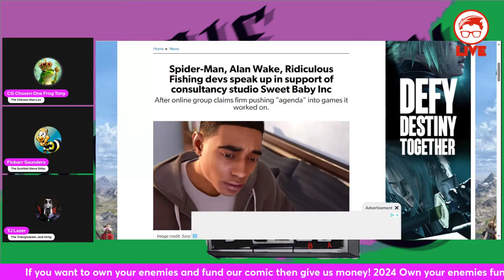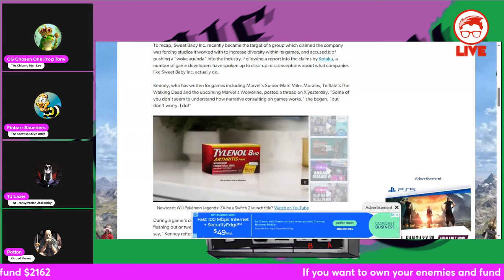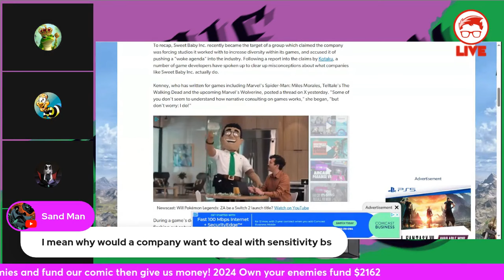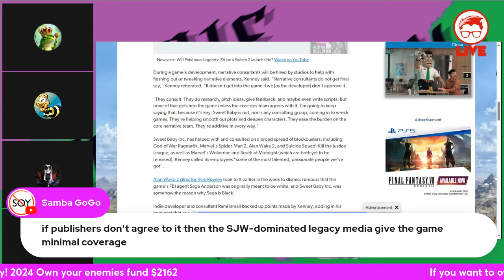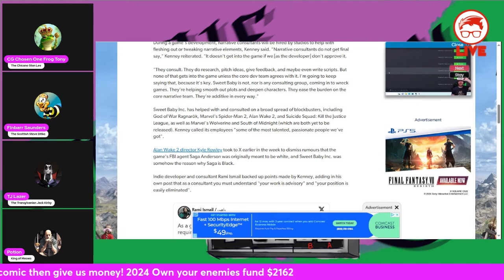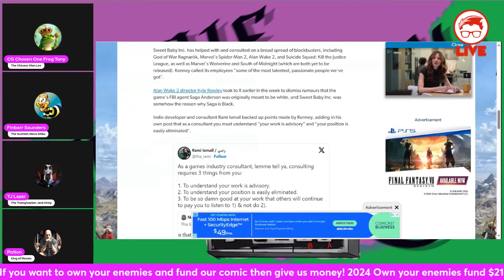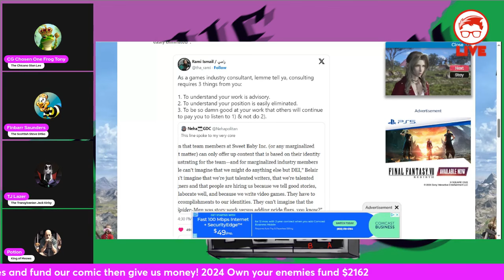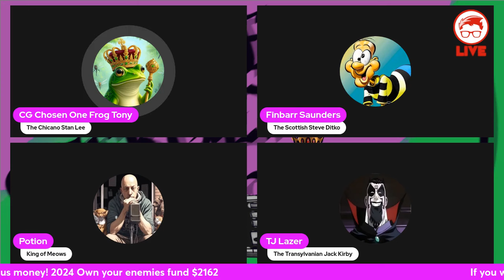Sweet Baby Inc Will DESTROY The Gaming Industry!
My thoughts on the recent Sweet Baby Inc controversy.

Eric July Rippaverse ISOM Intellivision Amico